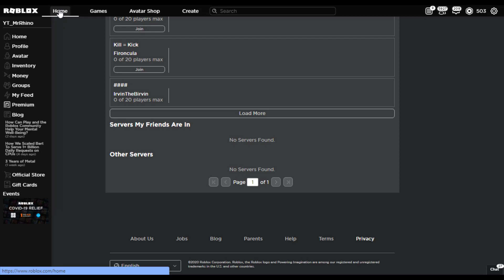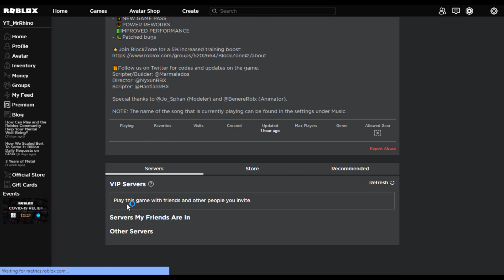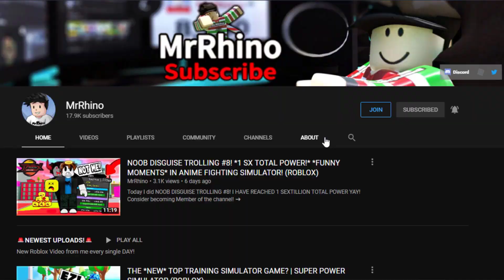I REACHED 1 SEPTILLION CHAKRA *CRAZY* IN ANIME FIGHTING SIMULATOR! (ROBLOX)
🔥Get yourself a MrRhino merch!🔥

Today on Anime Fighting Simulator, I have finally reached 1 SP Chakra, I am very very close getting the brand new class! I REACHED 1 SEPTILLION CHAKRA *OVERPOWER* IN ANIME FIGHTING SIMULATOR! (ROBLOX)

Turn on post notifications for videos! 🔔

Game Title: ⛩️DIMENSIONS⛩️ Anime Fighting Simulator

FREE ANIME FIGHTING SIMULATOR VIP SERVERS!

Player Multiplier Limit: 4.3B

👊Latest Update [UPDATE 9]:
- 💸SALE!
- ⛩️DIMENSIONS!
- 🌀CHAMPIONS!
- 🐉BEAST KING!
- 🔥BROLY!
- 👥GROUPS!
- 🌪️12 NEW POWERS!
- 🍎NEW DEVIL FRUIT
- 👹NEW KAGUNE
- 💪6 NEW TRAINING AREAS
- 💀2 NEW CLASSES
- 🧭NEW QUESTS
- ⚔️2 NEW SWORDS
- 🎇NEW GAME PASS
- ⚖️POWER REWORKS
- 🔋IMPROVED PERFORMANCE
- 🐛Patched bugs